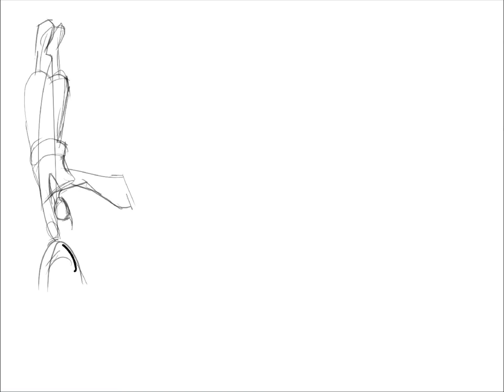Blue eye samurai fanart | Netflix anime series | procreate time lapse video